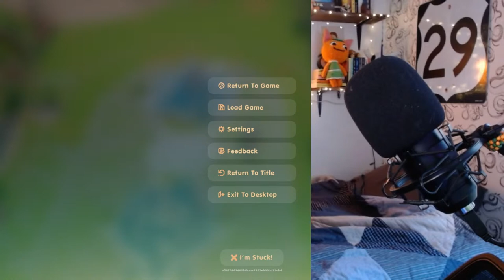🔴 The Great Coral Island Himbo Hunt Begins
I've got a hunger for Himbos and Coral Island is quick to satiate

STREAM RULES
- This is a 16+ stream! I am NOT a family-friendly streamer, so if you are under 16 please do not watch as this content isn't made for you.
- My mods are an extension of me, please respect when they enforce rules
- No racism, misogyny, homophobia, transphobia, ANY OF IT
- No trauma dumping, I'm not a licensed therapist
- No dodos/friend-codes/solicitation in chat - please organize trades off-stream :)
- I only become switch friends with people I actually know